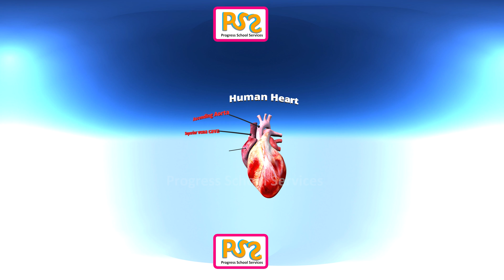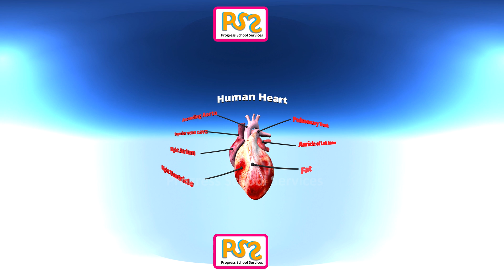Human Heart - VR 360 Degree Video e-learning demo V4GROWUP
Our Aim is to help schools & colleges to grow bigger and better in education

Together, will build a Great path for Future leaders, entrepreneurs,
Artist, Doctors, Engineers, Scientists and Sports Players,
With This Visualization called Progress School Edtech Services .

Thankyou